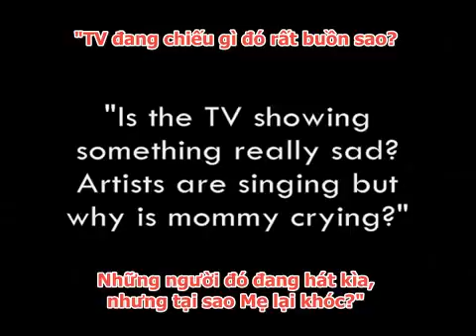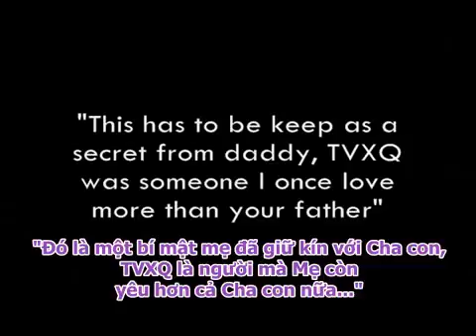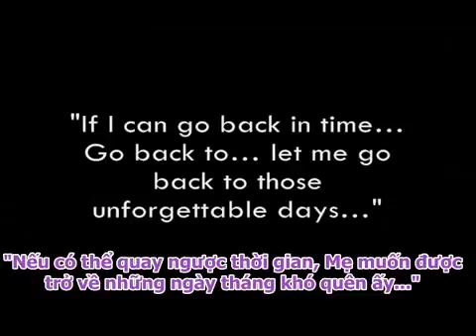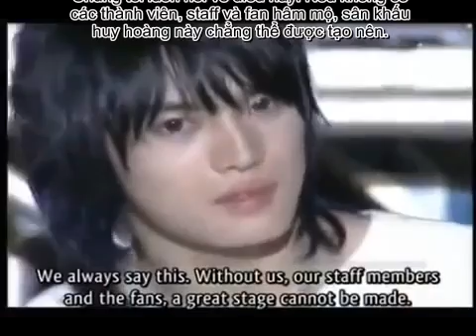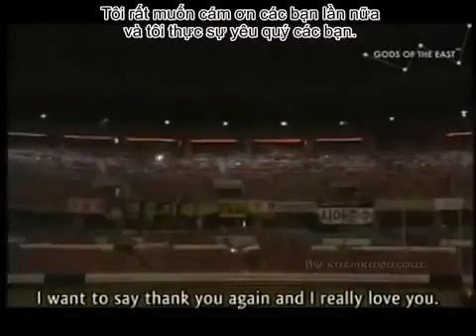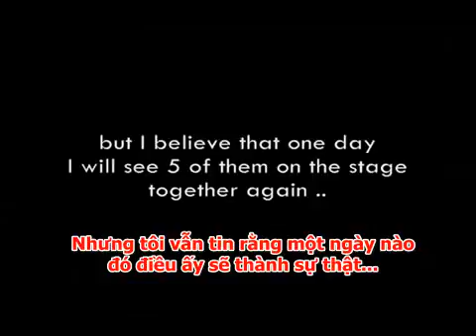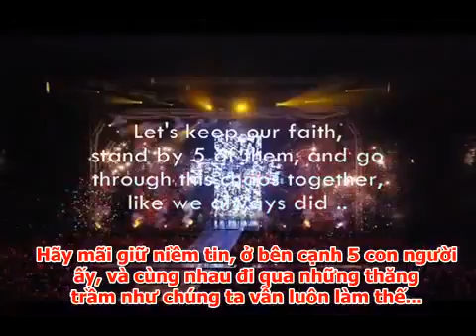[Vietsub]Cassiopeia in 20 years later - Cassiopeia 20 năm sau